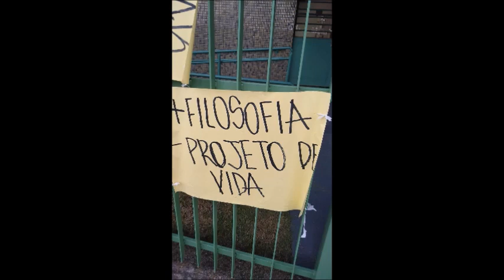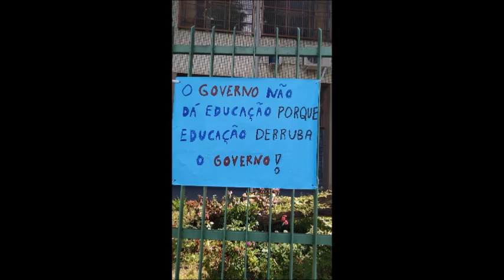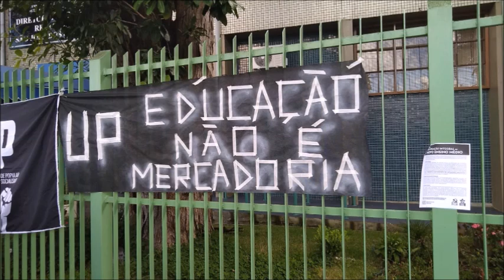Mesa de debates apresenta: Manifestação contra a reforma do ensino médio em São José dos Campos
Confira como foi a manifestação contra a reforma do ensino médio em São José dos Campos através do canal Podcast Mesa de Debates - de tudo um pouco.